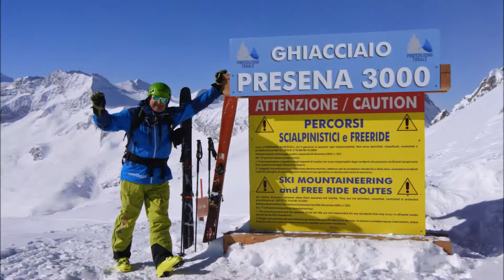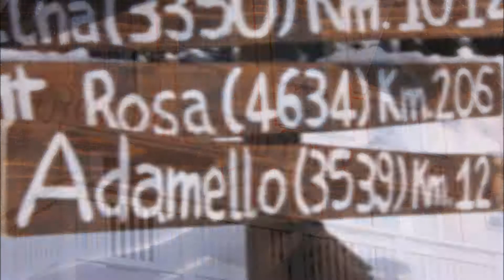Presena - Pisganino Alpejski klasyk. Ponte di Legno Tonale.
Snowpatrol infoski.pl Leszek Janas i Jacek Trzemżalski na trasie z lodowca Presena (3060m) przez Passo Pisganino (2933m).
600m vd w górę i 2300m vd w dół. infoski.pl KILPI PontediLegno - Tonale.